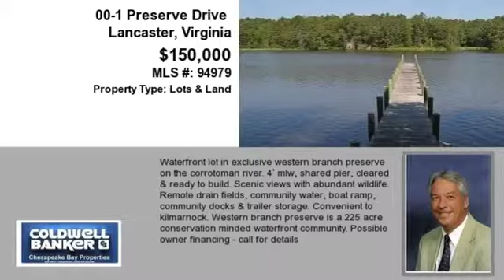Real estate for sale in Lancaster Virginia - MLS# 94979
00-1 Preserve Drive
Lancaster Virginia 22503
MLS# 94979

Waterfront lot in exclusive Western Branch Preserve on the Corrotoman River. 4’ MLW shared pier cleared & ready to build. Scenic views with abundant wildlife. Remote drain fields community water boat ramp community docks & trailer storage. Convenient to Kilmarnock. Western Branch Preserve is a 225 Acre conservation minded waterfront community. Possible owner financing - call for details